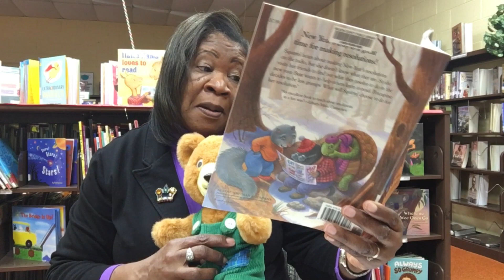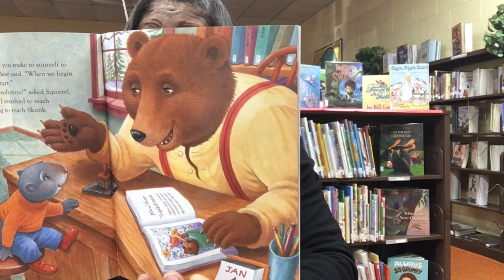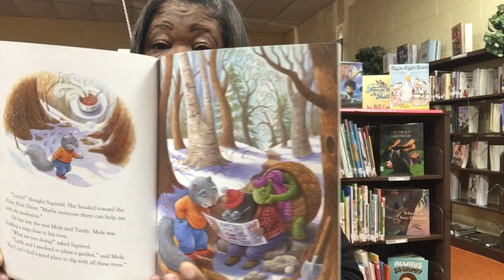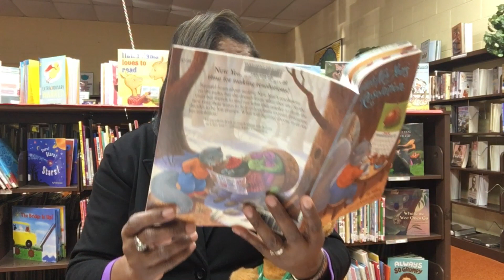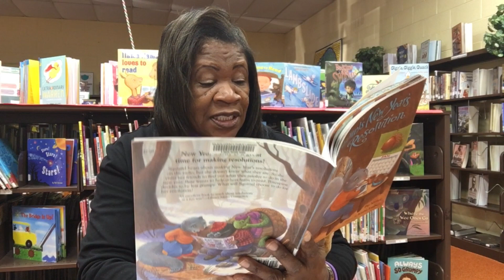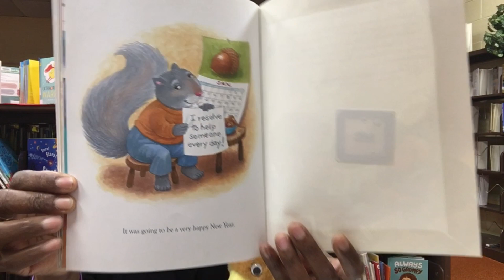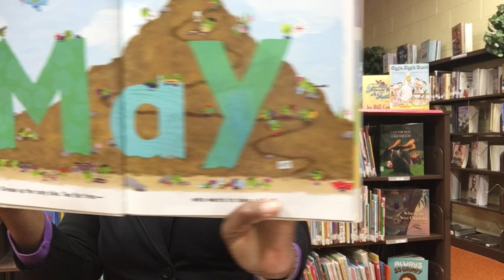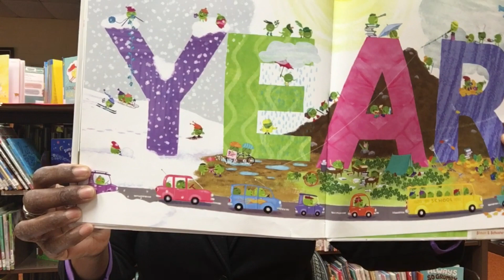Pajama Story-Time "Squirrel's New Year's Resolution" & "Hap-pea all Year" - January 12, 2023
Join Mrs. Eartha for Pajama Story-time as she reads about "Squirrel's New Year's Resolution" &  "Hap-pea all Year"
Stantonsburg Branch Library